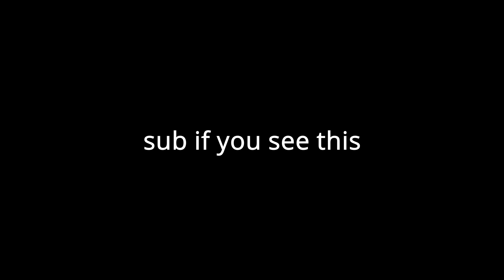fortnite bryrd❤️ ft my best montage (fortnite montage)